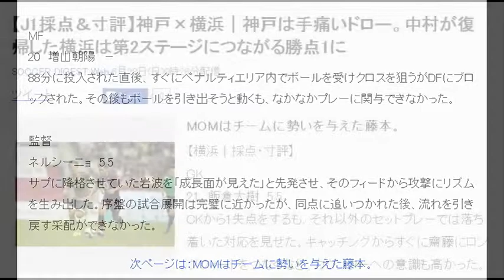【J1採点＆寸評】神戸×横浜｜神戸は手痛いドロー。中村が復帰した横浜は第2ステージにつながる勝点1に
SOCCER DIGEST Web 6月28日(日)0時26分配信

.【警告】神戸＝ブエノ（49分） 横浜＝藤本（63分）、三門（75分） 【退場】神戸＝なし　横浜＝なし 【MAN OF THE MATCH】藤本淳吾（横浜）
神戸は前半、ほぼ完璧な内容も失点でトーンダウン。
【試合内容】
　序盤から主導権を握った神戸は8分にCKからマルキーニョスが決め、先制に成功する。その後も相馬、高橋峻が何度もサイドを突破し、横浜ゴールに迫った。

【J1 PHOTOハイライト】1stステージ・17節

　しかし、40分の藤本の同点ゴールが試合の流れを変える。これで混乱をきたした神戸守備陣は後手を踏むようになり、アデミウソン、齋藤らにチャンスを作られる。

　後半は一進一退の攻防となるが、ともに最後までゴールを割れず。神戸は2か月以上、ホームで勝利から見放される手痛いドローとなり、逆に横浜は終盤に中村が復帰するなど第2ステージにつながる勝点1となった。